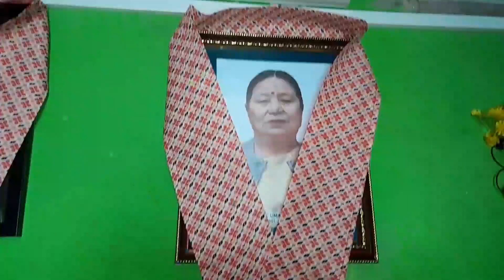finally 4barsa paxari mero maita gharma dasai ko tika lagawnu payim //first tika after marriage❣️